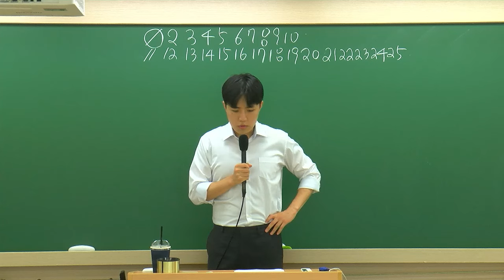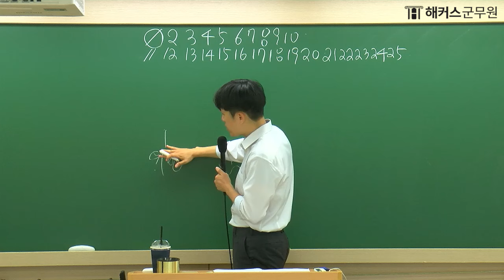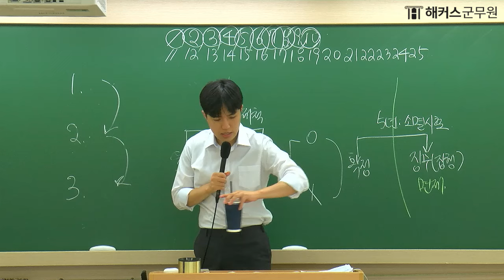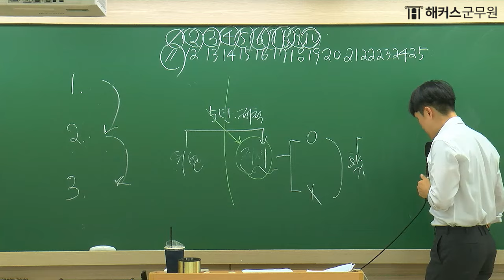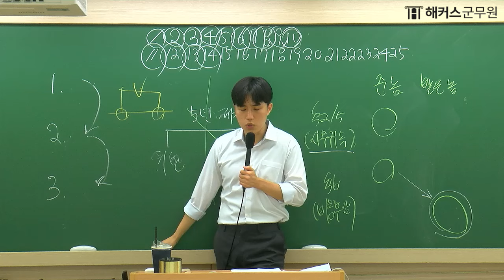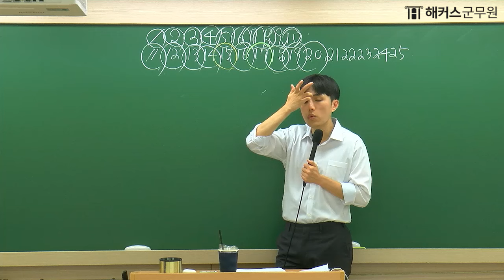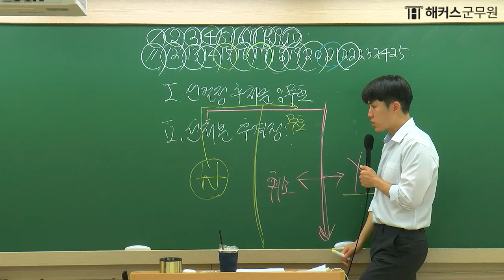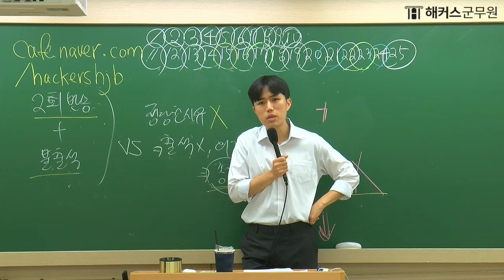군무원 행정법 | 2024년 9급 군무원시험 행정법 해설강의｜해커스군무원 김대현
군무원 시험 채점만 해도 [실시간 합격컷]부터 [푸짐한 선물]까지!

📌2024년 9급 군무원 시험 행정법
해커스군무원 김대현 선생님의 해설강의 입니다.

군무원 수험생 여러분 모두 고생많으셨습니다.
군무원 시험 합격까지 언제나 응원하겠습니다. ☺

군무원도 한 번에 합격 해커스 ~ 🎵